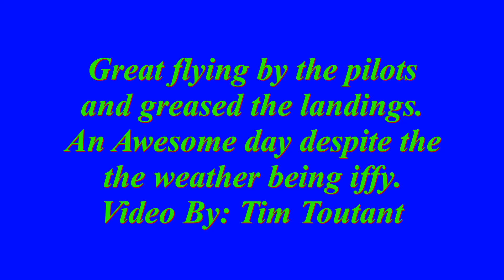09282019 Jet Fall Phase Out Flying Pilgrims Michigan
Flying Pilgrims Fall Phase Out RC Jet Rally at Monroe Custer Airport Michigan. Chris Tucker and Crew with their T-33 Jets in three.